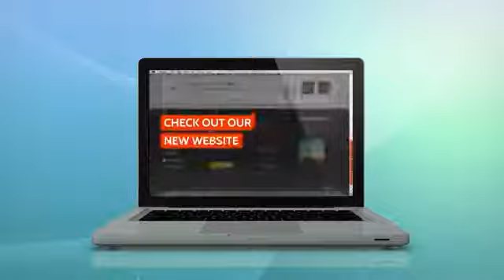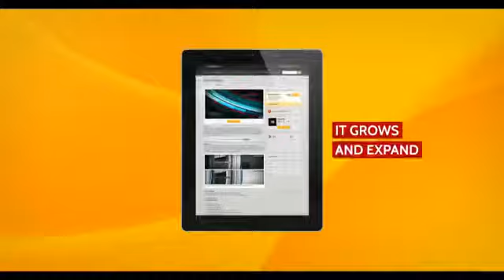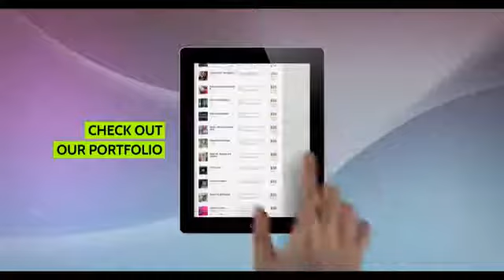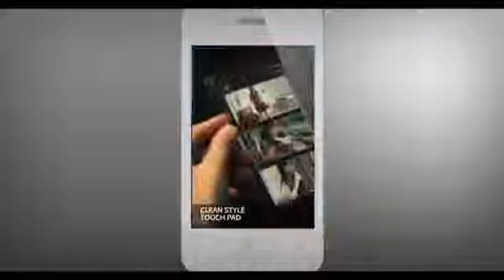Smart Devices - Mega Pack | After Effects Template 5587769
Hello! This is my new pack of advertising, I wanted to show the diversity of current devices and fully integrated fun... (product-promo)